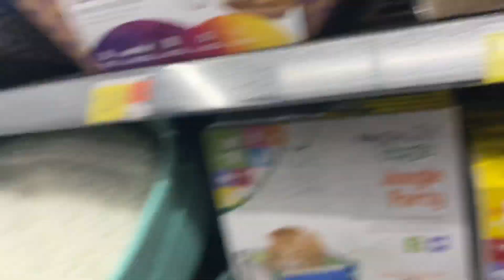FIGHT BREAKS OUT AT WALMART! *WALMART WAR*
We decided to go back to Walmart and do more craziness in the store! We through pillows, footballs and roasts at each other! Some of my friends also had another Basketball game and they played amazing and there was some funny moments also! Big shoutout to the girls that were in this video and to everyone that supports the channel!❤️